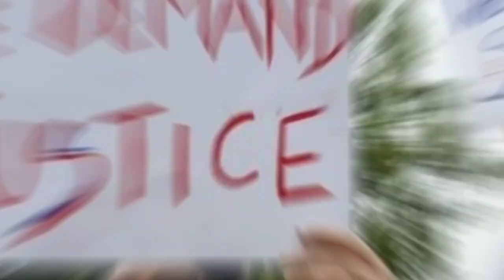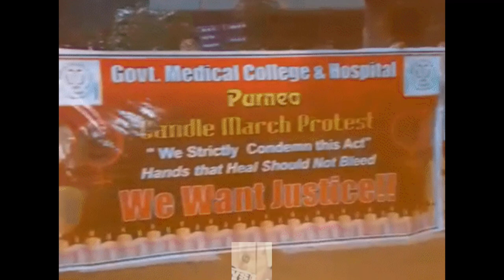West Bengal Doctor Case 😱 | Kolkata Doctor Rape and Murder case | Mamta Banerjee | Modi